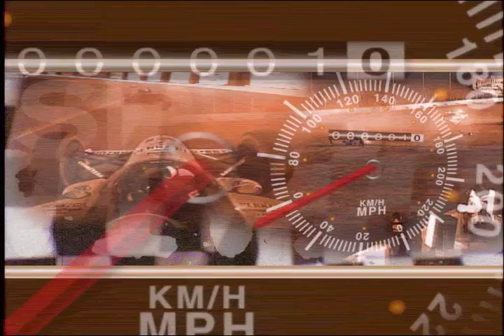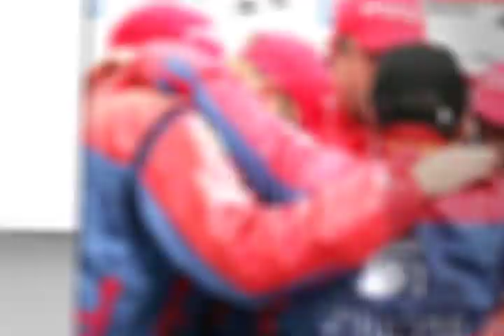Monroe Bush Demo Reel